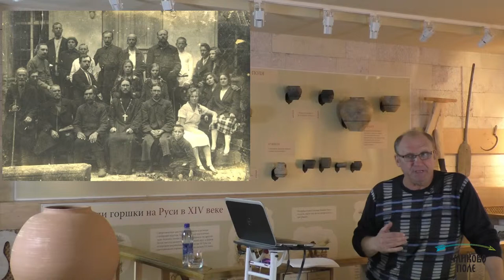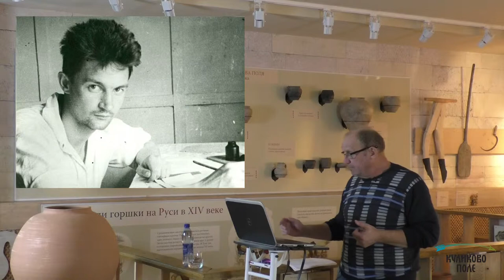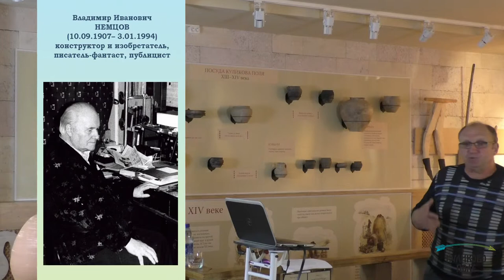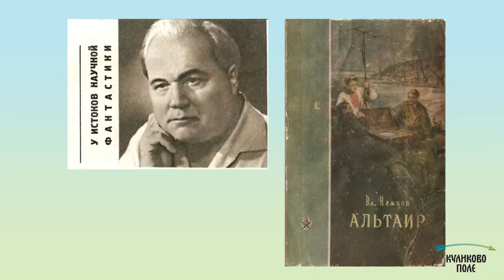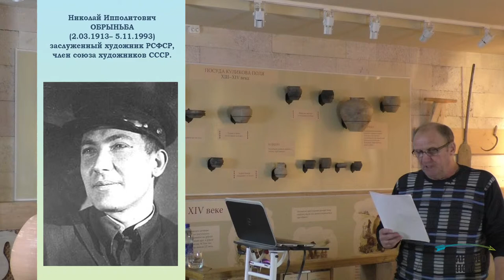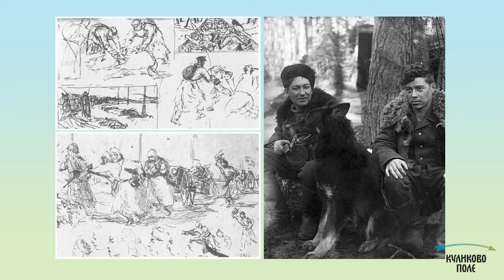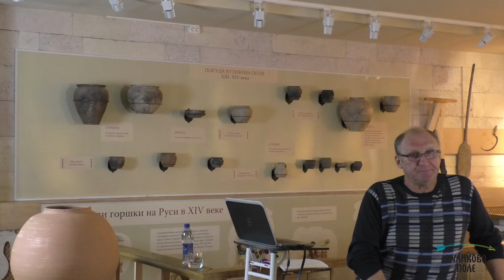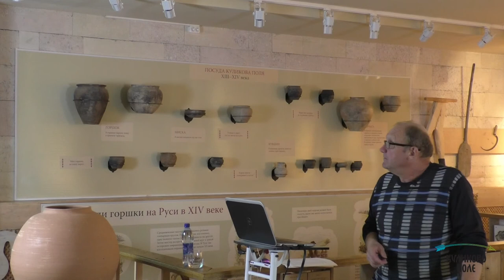Лекция «Гордость поля Куликова. Епифанцы». Часть 5